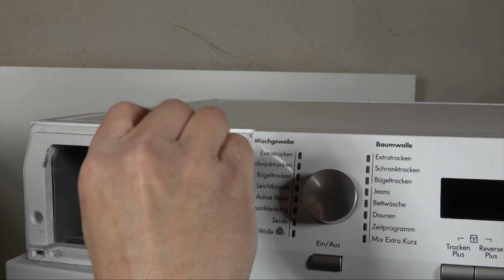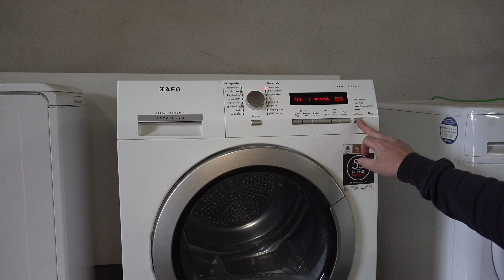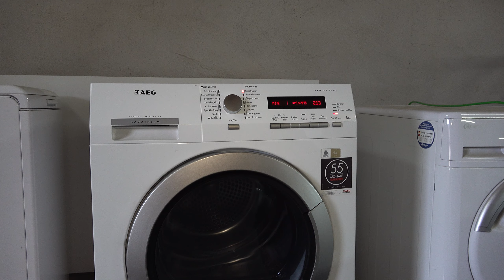AEG Trockner: Trommeldichtung erneuern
Einfach Trockner selber reparieren! Diese Reparatur-Anleitung zeigt Dir, wie Du bei einem AEG Trockner die Trommeldichtung erneuern kannst.

Was ist denn das? Beim Öffnen der Trockner-Tür fällt uns ein großer Filzring entgegen. Hier stimmt etwas nicht! Tatsächlich handelt es sich bei dem Ring um die Trommeldichtung, die eigentlich zwischen Lagerschild und Trommel sitzen sollte. Allerdings ist das nun nicht mehr der Fall. So können wir eines schon mit Gewissheit sagen: Wir müssen die Trommeldichtung tauschen!

Zum Glück kann man das sehr gut in Eigenregie schaffen. In dieser Video-Anleitung erklären wir Schraube für Schraube, wie sich bei einem AEG Trockner das Gehäuse öffnen und die Trommeldichtung tauschen lässt. Dazu sind nur wenige Handgriffe erforderlich. Und danach läuft der Wäschetrockner wieder einwandfrei. Versprochen!